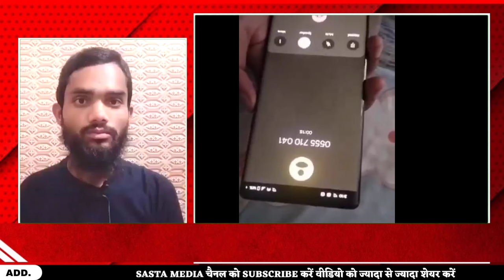Kyrgyzstan किर्गिस्तान में भारत के छात्र और पाकिस्तान के भी छात्र फं'''से हैं।भारत के छात्र ओवैसी से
किर्गिस्तान में कितने भारतीय छात्र हैं?

किर्गिस्तान में अनुमानित 15,000 भारतीय छात्र हैं, जिनमें से कई देश के विश्वविद्यालयों द्वारा दी जाने वाली शिक्षा की सामर्थ्य और गुणवत्ता के कारण मेडिकल डिग्री हासिल कर रहे हैं।